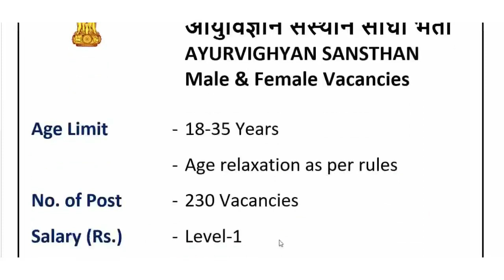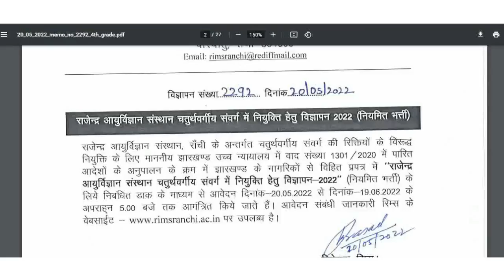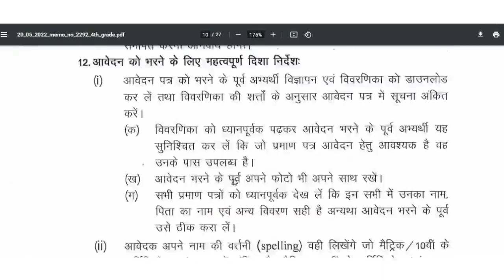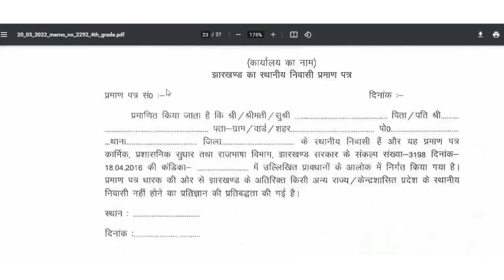आयुर्विज्ञान संस्थान में आयी 230 रिक्त पदों की सीधी भर्ती Institute of Medical Sciences Recruitment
इस भर्ती का फॉर्म भर लेना वरना पछताओगे  आयुर्विज्ञान संस्थान में आयी 230 रिक्त पदों की सीधी भर्ती